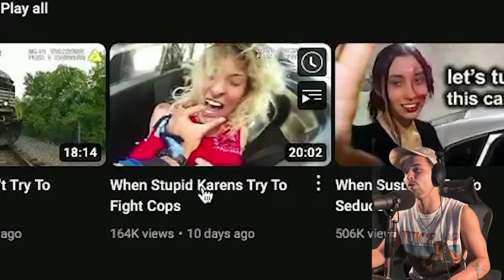Karen Is Off The Rails - Boss Level Public Enemies | Part 1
Credit: @DrInsanityCrime